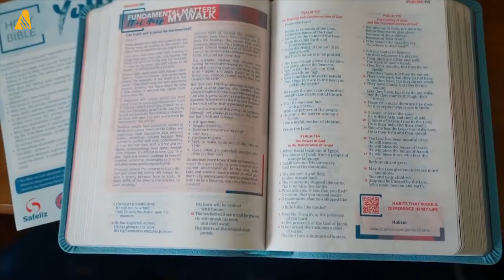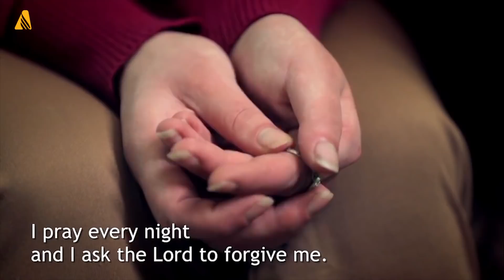Diálogo com a tecnologia | Notícias mundiais adventistas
De que maneira a compreensão da Bíblia pode ser expandida com recursos multimídia? A nova Bíblia para juvenis e jovens conta com o QR Code para levar os leitores a uma experiência mais profunda com o texto bíblico. Veja as novidades.